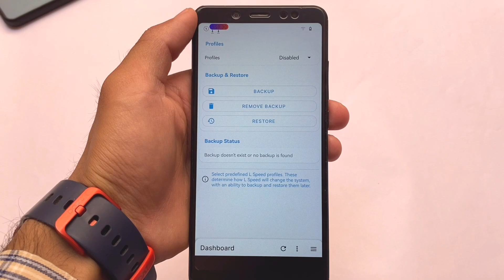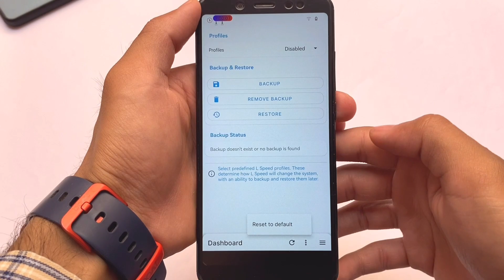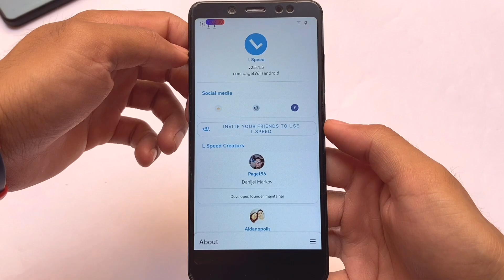Android Tweaks - LSpeed is here | A Perfect Tweaker for your Android 🤩🔥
Android Tweaks - LSpeed is here !
Hello Everyone, This is Karan here & I Welcome you to my Channel named "Karan Arora". In this video, you'll see " Android Tweaks - LSpeed is here ! "

[Android 13 for your device]

Use VPN, if the link doesn't work...!!